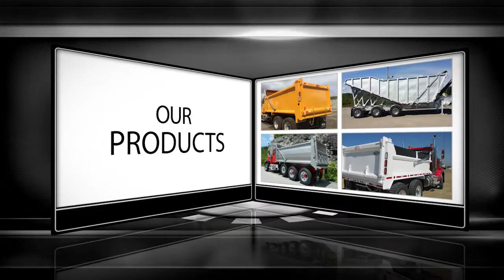Lanau industries corporate video 2016